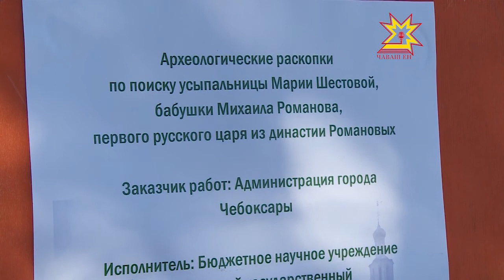Археологи пытаются обнаружить остатки каменного храма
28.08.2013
В Чебоксарах археологи и краеведы начали поиски усыпальницы прабабушки первого царя из рода Романовых Марии Шестовой. По данным историков она была похоронена в Никольском монастыре, который располагался на месте современного сквера  Константина Иванова.